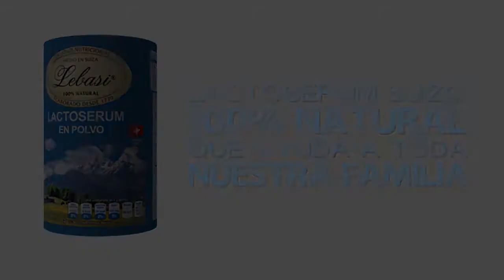¿Cómo controlar tu peso?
Ya vienen las fiestas decembrinas y solemos aumentar de peso debido a la cena de navidad y el recalentado.
En este video te daremos algunas recomendaciones para controlar tu peso de forma saludable con Lebasi.